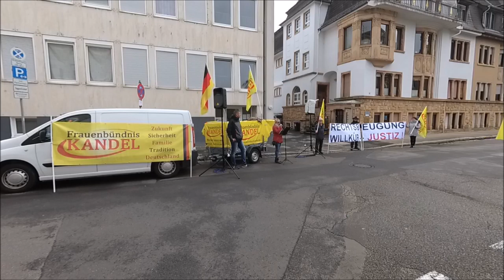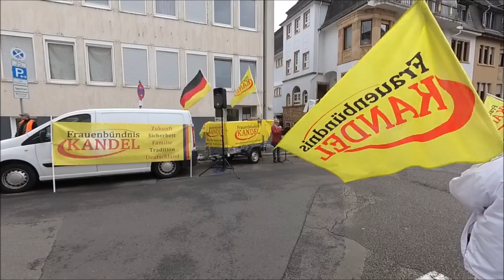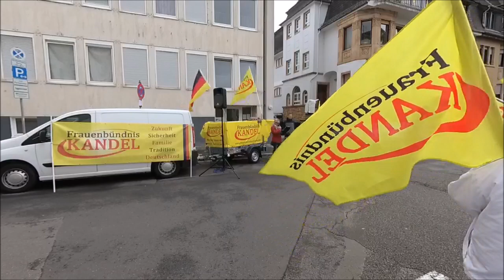versus Prof.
Demo vom Frauenbündnis Kandel in Landau vor dem Gericht am 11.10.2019

Auf allen gerichtlichen Ebenen werden immer wieder schwere Fehlurteile gefällt.
So auch die fatalen und verhängnisvollen  Urteile vom Bundesverfassungsgericht in Karlsruhe.

Unsere letzte Bastion unserer Demokratie und unseres Rechtsstaats, das Bundes- verfassungsgericht in Karlsruhe, mit dem obersten Vorsitzenden Andreas Voßkuhle, hat die Souveränität der Deutschen im RECHT aufgeben und sich dem EuGH unterworfen.

Prof. Dr. Schachtschneider hatte Anfang 2016 eine Verfassungsbeschwerde gegen die illegale Grenzöffnung beim Bundesverfassungsgericht eingelegt. Der Senat vom Andreas Voßkuhle hat diese ohne Begründung abgelehnt.

Auf der Demo hat Myriam zwei Fragen von Prof. Schachtschneider an Andreas Voßkuhle verlesen:

"Warum hat Ihr Senat meine  Verfassungsbeschwerde gegen die Massenzuwanderung nicht zur Entscheidung angenommen, obwohl die Grenzöffnung von fast allen Staatsrechtslehrern als schweres Unrecht angesehen wurde und wird?
Warum hat sich Ihr Senat entgegen der eigenen Einsicht in die Rechtslage der Judikatur, dem EuGH unterworfen?
Damit haben Sie die Souveränität der Deutschen im Recht aufgegeben"
Prof. Dr. Schachtschneider.

Ein Staat ohne Grenzen löst sich auf. Nur ein Staat mit einer Grenze kann ein Rechtsstaat sein, und nur ein Rechtsstaat kann ein Sozialstaat sein.

Myriam fordert Konsequenzen für die Wiederherstellung der Rechtsstaatlichkeit in Deutschland.